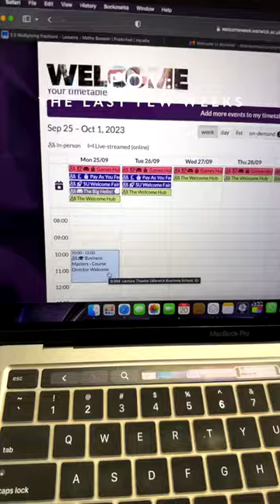POV : Moving to the UK | Vlog | Dhanwanth Srihari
The past couple of weeks, shortened to a minute. Mixed emotions and blissful experiences ❤️ This ones dedicated for the ones back home 🤍